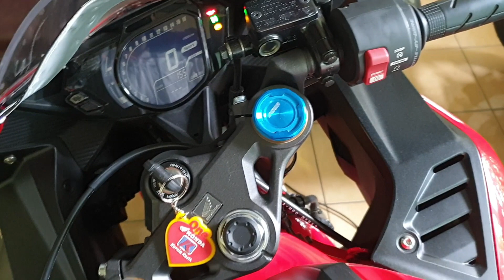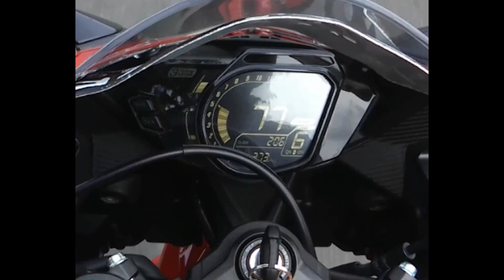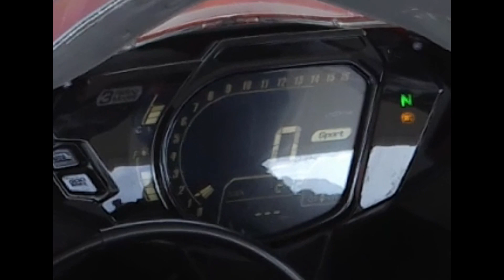Cuma segini!?Top speed CBR250RR SP QS [Comfort Mode]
Top speed CBR 250rr sp cuma segini? W O W dah gigi 5 padahal hmmm namanya ya mode comfort ya wkwwkk

yang mau lihat top speednya,capcus ke menit 11:00

100subs gw coba top speed mode sport nih,stay tune

Camera : Xiaomi yi discovery
Helm : Kyt falcon 2